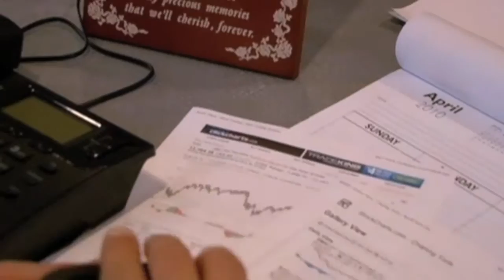Derek Christopher Grote- The Bar ("3 AM" Music Video)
Here's a music video I edited for my song, "The Bar", using clips from Sahil Sharma's short film, "3 AM". It stars Gregory Patrick Agnew and Nolan Bowers.